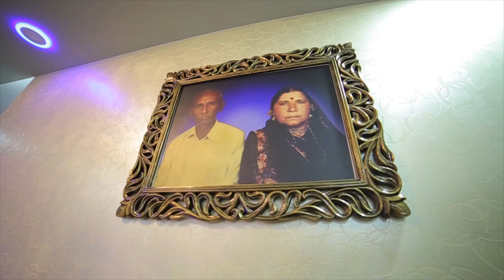Naresh + Ravina Wedding Short High Light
Best Gujarati Wedding Highlights 2017 Naresh+Ravina